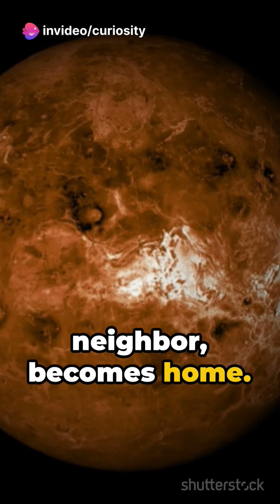Living on Venus with Advanced Technology